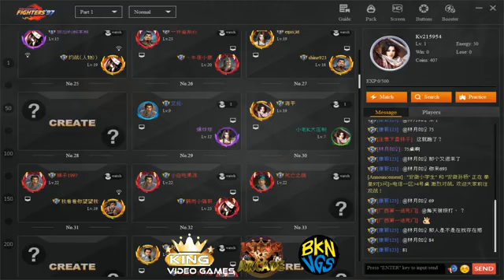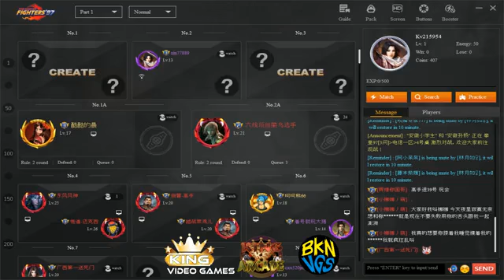KOF 97 Retas ALTO NIVEL ASIA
KOF 97 MAXIMO NIVEL ASIA
KOF 97 Retas ASIA